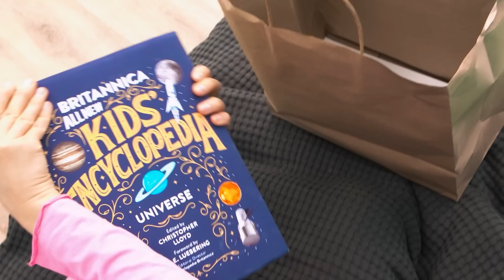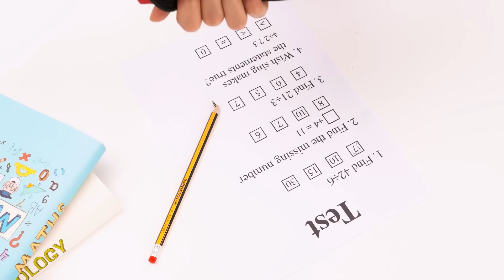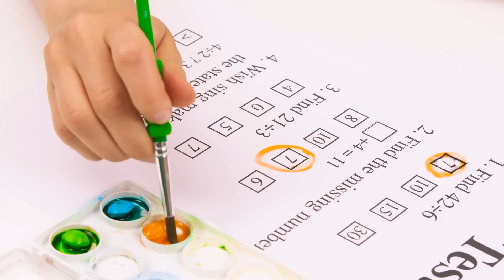Reicher Student vs Broke Student BaRaDa Challenge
Reiche und arme Schüler sind so unterschiedlich, dass es schwierig ist, sie zu verwechseln. Aber jedem passieren komische Situationen, unabhängig von der finanziellen Situation.